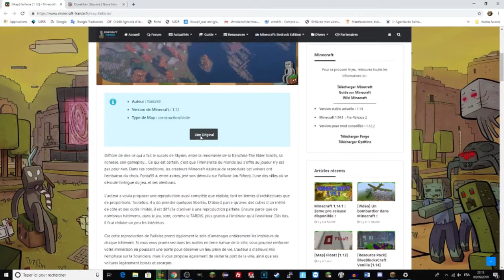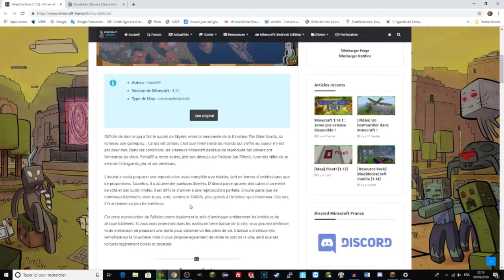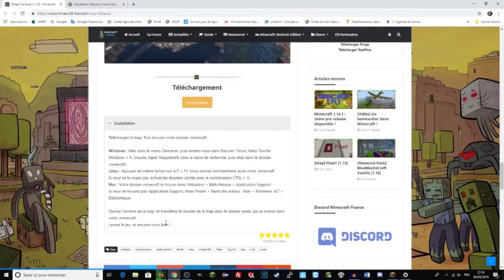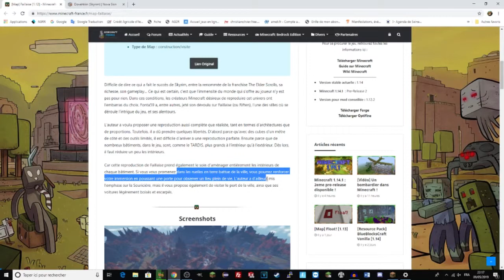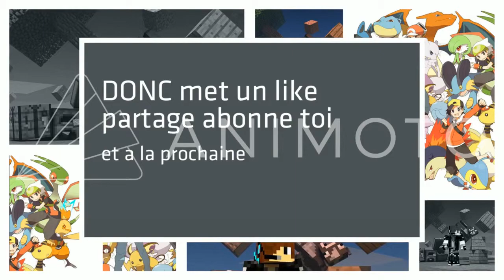J'AI VISITÉ UNE MAP SKYRIM DANS MINECRAFT !!! - Visite De Map 3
Sources :

Music Info: Cinematic Motivational - AShamaluevMusic.